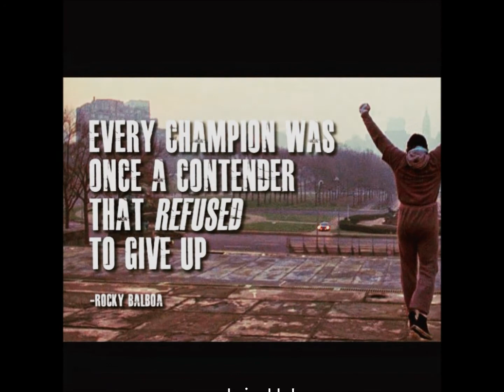Wolfpack Freestyle Kickboxing, Brecon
Watch our future winners.